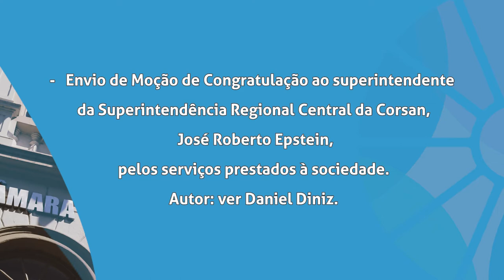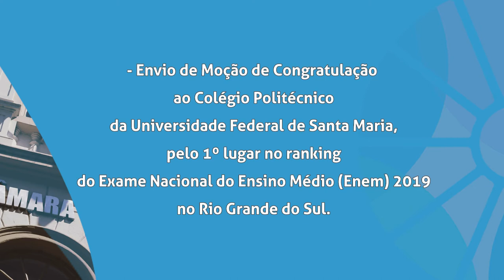Boletim | Pautas da Sessão Plenária de 14 de julho de 2020